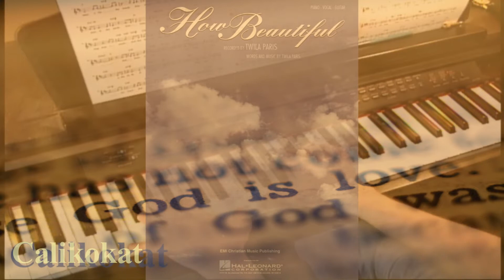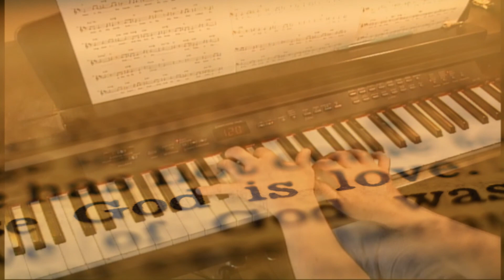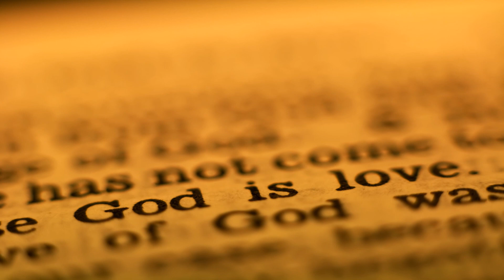How Beautiful -Twila Paris - Piano